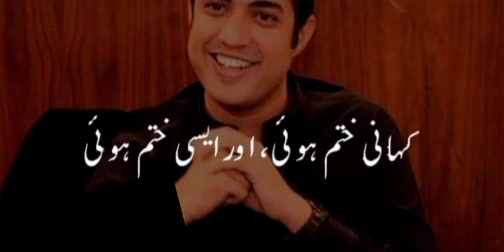Sad poetry | Iqrar ul Hassan| Whatsapp's status